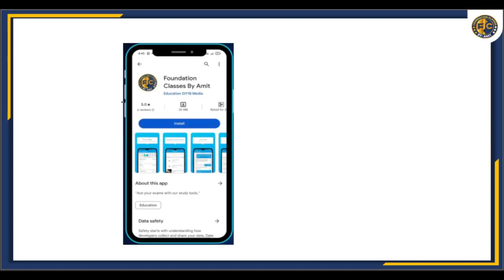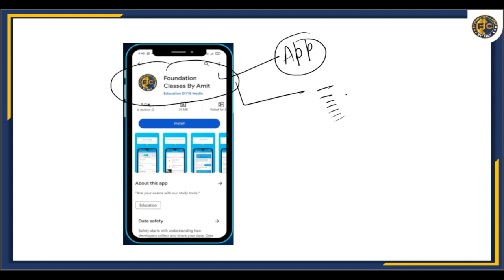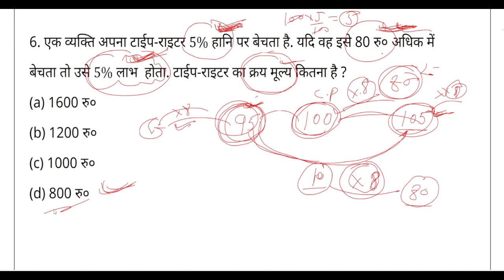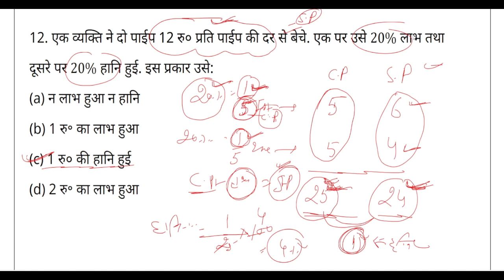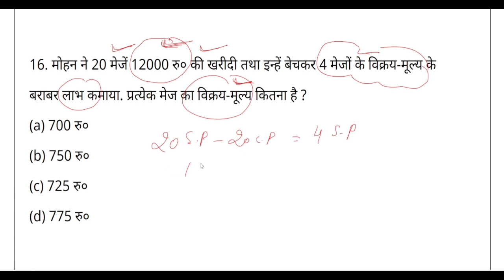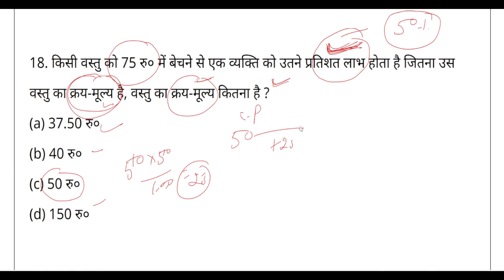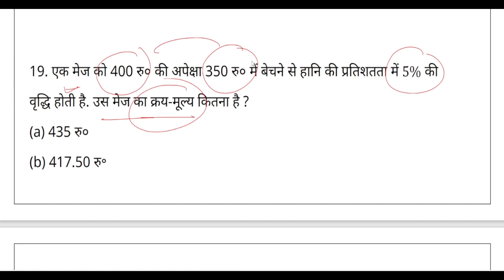Mathematics Chandigarh JBT Recruitment | Chandigarh JBT PRT Preparation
Hey, all! In this video, I'm going to be teaching you about the trigonometry (triangle) subject matter for the Chandigarh JBT recruitment. I'll also be giving you some tips on PRT preparation. So make sure to watch the whole video to get all the info you need!

Triangles are one of the most basic topics in trigonometry, and that's why we're covering it in this video. By the end of this video, you'll have a basic understanding of the trigonometry (triangle) topic and be ready to take the Chandigarh JBT!